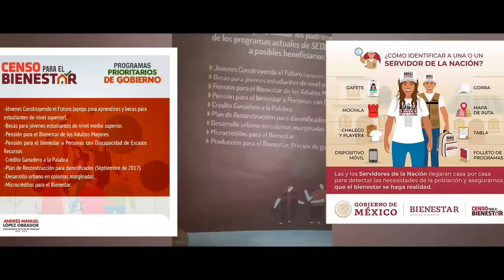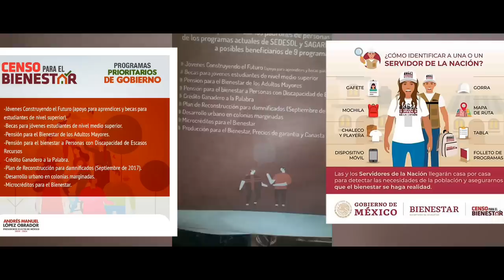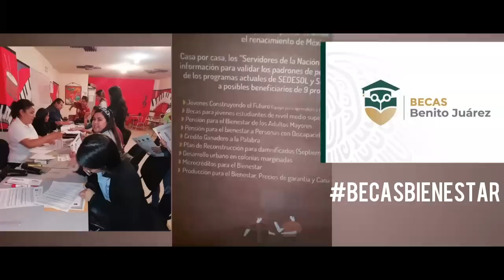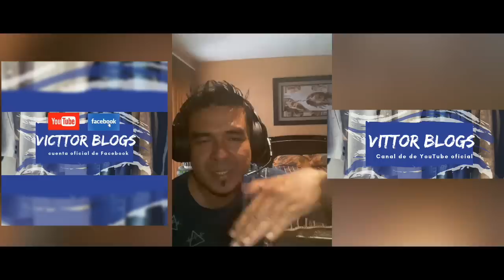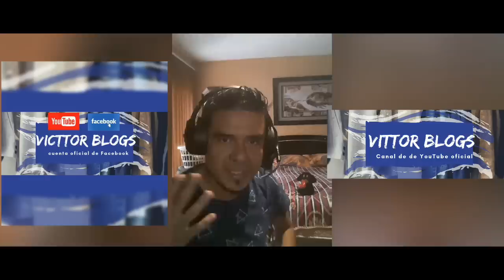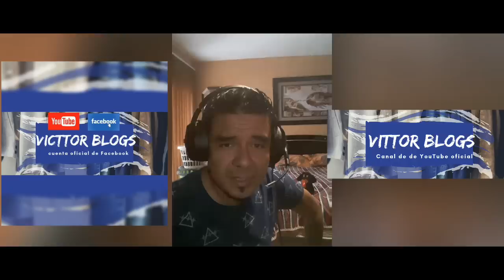🔴 CENSO OBLIGATORIO PARA OBTENER UNA BECA DE PRIMARIA, SECUNDARIA Y PREPARATORIA 🔴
Becas de nivel básico

Preguntas Frecuentes. Beca Bienestar para las Familias Benito Juárez de Educación BásicaConsulta tus dudas sobre la Beca Bienestar para las Familias Benito Juárez de Educación Básica, dirigida a familias con hijas e hijos en educación inicial, preescolar, primaria y secundaria.

¿Qué es el Programa de Becas para el Bienestar Benito Juárez de Educación Básica?

Es un programa del Gobierno de México para proporcionar apoyo monetario a las familias con necesidades económicas y que cuenten con algún estudiante menor a los 18 años.

2. ¿A quién va dirigido el programa?

Está dirigido a familias en situación de pobreza extrema con integrantes desde recién nacidos hasta los 18 años y que estén inscritos en educación inicial, preescolar, primaria o secundaria en modalidad escolarizada.

3. ¿Cuáles son los requisitos?

Las familias de extrema pobreza que cuenten con algún integrante que:

Tenga una edad menor a los 18 años, cumplidos al 31 de diciembre de 2019, y esté inscrito en preescolar, primaria o secundaria en una escuela pública bajo modalidad escolarizada.Ya esté registrado como beneficiario y tenga hasta 15 años cumplidos al 31 de diciembre de 2019.

4. ¿Cómo me puedo incorporar al programa?

La incorporación al programa de becas será mediante la visita de personal capacitado y plenamente identificado que te guiará en el proceso de inscripción y te asesorará sobre otros programas en beneficio de la población.

5. ¿Cuál es el monto de la beca?

La beca es de $ 800 (ochocientos pesos) mensuales que serán entregados de manera bimestral al beneficiario.

6. ¿Si tengo más de una hija o hijo en educación básica, puedo recibir una beca por cada uno?

No, las Becas para el Bienestar Benito Juárez de Educación Básica consisten en un apoyo ÚNICO por familia de $800 (ochocientos pesos) mensuales.

7. ¿Cuánto tiempo recibiré la beca?

La beca se entregará durante 5 bimestres, es decir, los 10 meses del ciclo escolar.

8. ¿Esta beca es compatible con otras becas?

Sí, es compatible con cualquier otra beca de origen estatal, local o privada, y que no sean del gobierno federal.

9. ¿Cómo se entregará la beca?

Dependiendo de la localidad donde viven las y los beneficiarios, se ofrecerá alguna de las siguientes modalidades:

Mediante tarjetas bancarias.A través de órdenes de pago en sucursales para retirar el monto.En mesas de pago (cuando no haya otra vía de pago disponible).

El visitante del programa te informará la opción que más te conviene.

10. ¿Los trámites tienen algún costo?

No, las familias beneficiarias del programa tienen derecho a recibir oportuna y gratuitamente las becas.

11. ¿Dónde puedo aclarar alguna duda?

Para mayores informes se encuentra disponible el Centro de Atención Ciudadana del programa, marcando al número gratuito 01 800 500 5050 en un horario de atención de lunes a viernes de 09:00 a 18:00 horas, tiempo de la Ciudad de México o en el correo electrónico

12. Soy beneficiaria de Prospera, pero no tengo hijas o hijos en edad escolar ¿me van a seguir dando el apoyo o a dónde me dirijo?

No. Aquellas familias del padrón activo sin integrantes de 0 a 15 años o menores de 18 años que estudien la educación básica se les vinculará a otros programas a cargo de la Secretaría de Bienestar. El visitante del programa te asesorará sobre este proceso.

link de las nuevas reglas de operación del programa de Becas del Bienestar publicadas el 28 de febrero del 2019.

Si no sabes porque.? son importantes las reglas de operación te invito a ver esté video.

Buscas.? si tú Plantel está dentro de las nuevas reglas de operación para Becas del Bienestar Benito Juárez.

Sigue mi cuenta oficial de Facebook

Video Protegido Por Derechos de autor.
Vittor Blogs ®